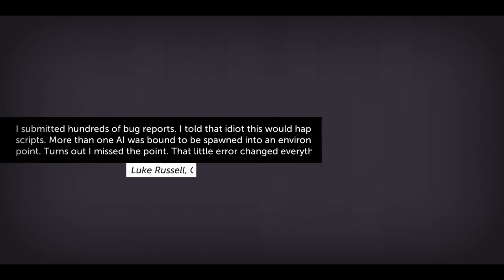SHAPES CAN TELL GREAT STORES | Thomas Was Alone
Guide a group of rectangles through a series of obstacles, using their different skills together to get to the end of each environment.

➜Fan Mail has been closed for the time being, sorry!

1. You get an awesome JP badge next to your name and a green line to differentiate you in chat.
3. After 6 consecutive months I will send you a thank you card.
4. You also directly benefit the channel :D

★ STREAM SCHEDULE ★
Mon - Wonder Trade Monday
Tue - Shiny Hunting
Wed - Online Battles
Thu  - Reverse GTS - Legendary/ Mythical Pokemon
Fri - Reverse GTS - Regular Pokemon
Sat - Probably Nothing
Sun - Nothing

NOTE: All start times are tentatively 8pm PDT/ 3:00am GMT Monday-Friday and 1pm PDT on Sunday.

★ CHAT GUIDELINES ★
✓Respect Everyone
✓No Excessive Caps
✓No Excessive Emoji's
✓Keep it PG
✓No Self-Advertising
✓Have fun!